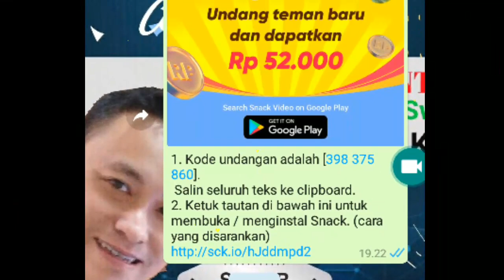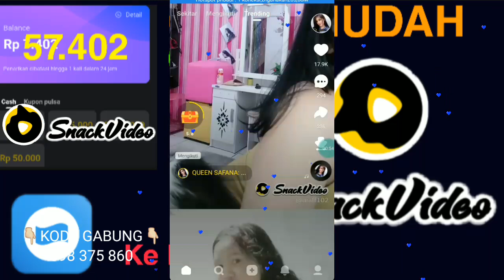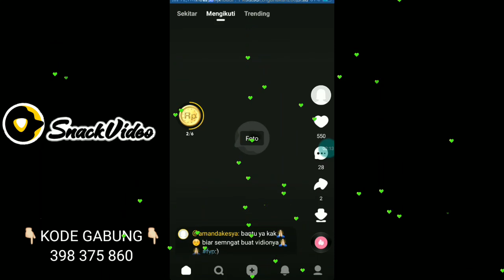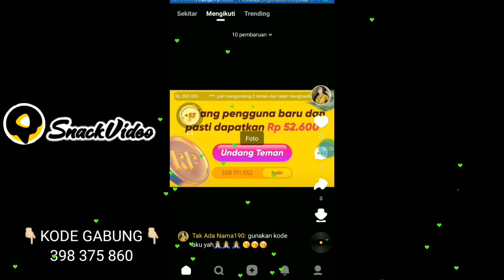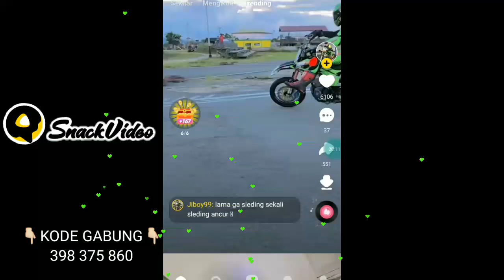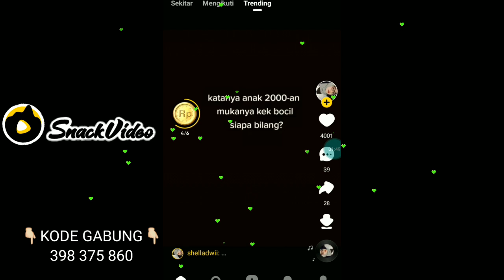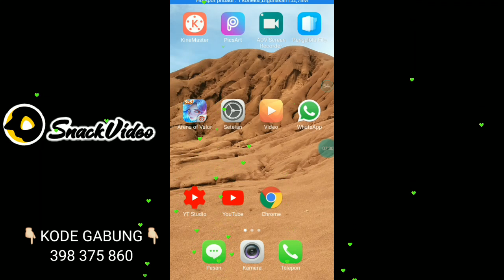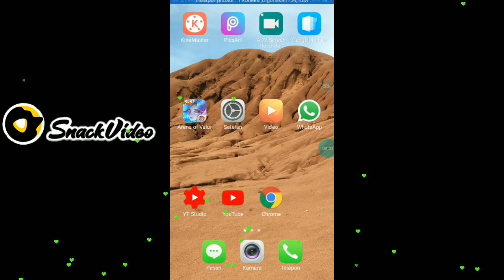Snack video Beresiko menjadikan kamu punya pendapatan banyak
Ini video sebagai penyemangat utk bergabung dan pendapatann ini sangat baik dan menguntungkan, pasti sudah ada izin legal 100% dari badan terkait di instalasi pemerintah indonesia.

Cara bergabung di snack video:
2. Harus masukan kode undangan ini 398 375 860